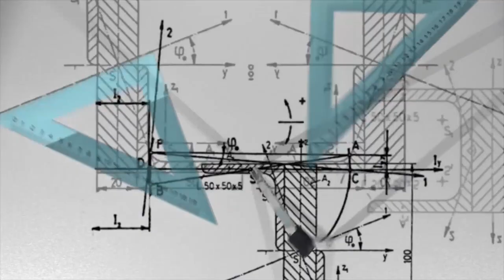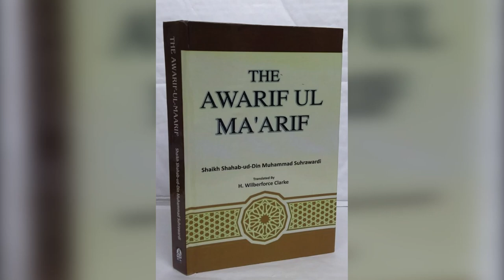Hazrat Nizamuddin Auliya Biography | Hazrat Nizamuddin Auliya History | Full Documentary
Muhammad Nizamuddin Auliya, also known as Hazrat Nizamuddin, and Mahbub-e-Ilahi was an Indian Sunni Muslim scholar, Sufi saint of the Chishti Order, and is one of the most famous Sufis from the Indian Subcontinent.